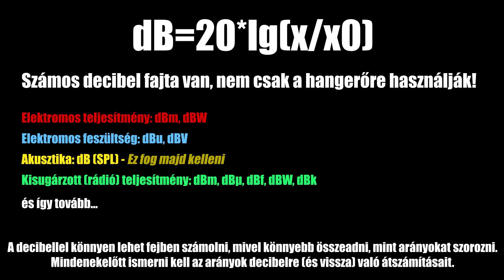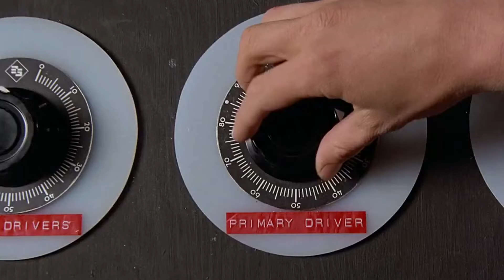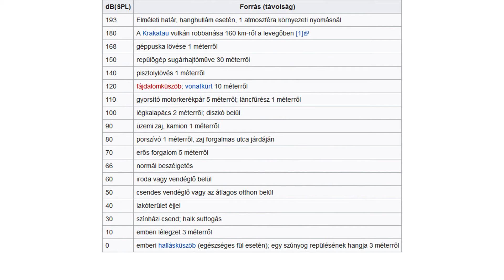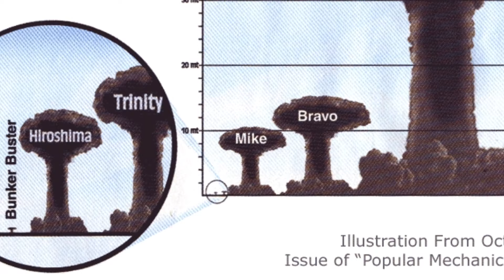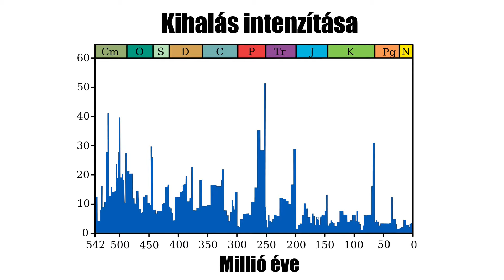Nemzeti |Top 10| - Leghangosabb dolgok Földünkön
Sajnos a rengeteg elfoglaltság miatt, nem volt lehetőségünk videókat készíteni, de igyekszünk bepótolni a közeljövőben a kimaradást. ;)